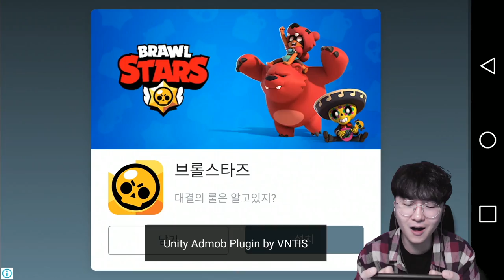어른이 된 신비? ㅋㅋㅋㅋ 신비아파트 역대급 짝퉁겜 ㅋㅋㅋㅋㅋㅋ [ 신비아파트 ] l 휴지(HueZ)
1. 빠놀이(등수놀이) X
2. 욕설 X
3. 상대방 까내리기. 기분 상하게 하는 말들 X
4. 친목질 X - ex) 댓글로 서로 대화, 개인정보 및 신상 물어보기 등등

[ 업로드 일정 ]
방학시즌 - 매일 오전 9:00